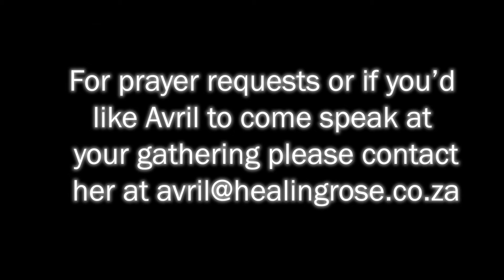Your Body is for Glory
Your body is a temple, for God's use to bring the Kingdom to earth!